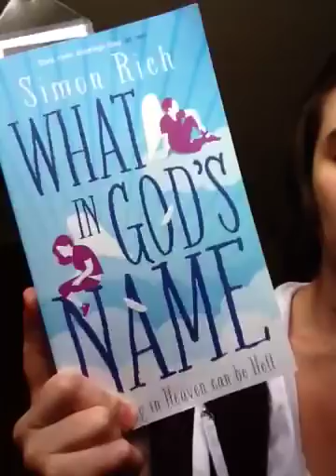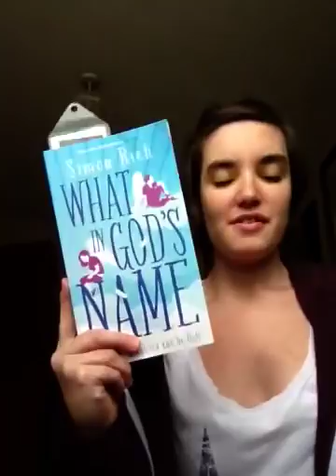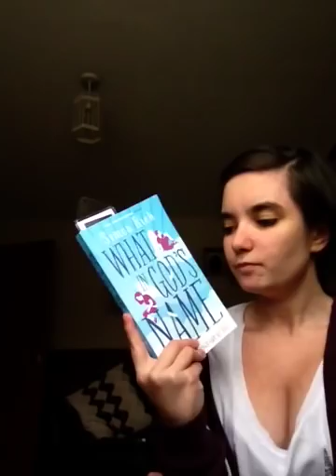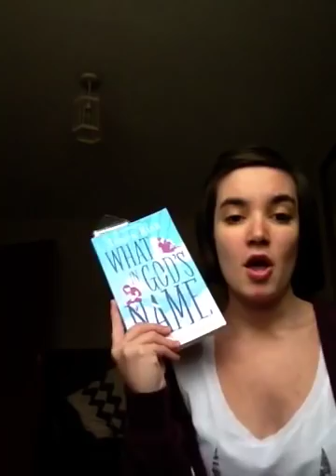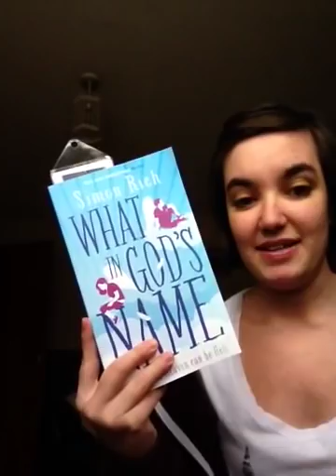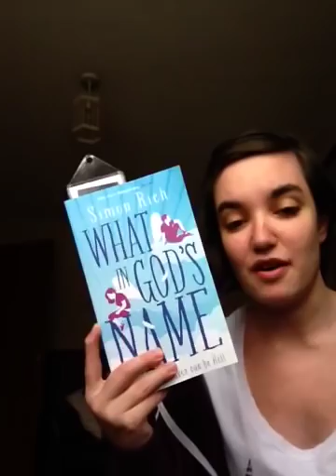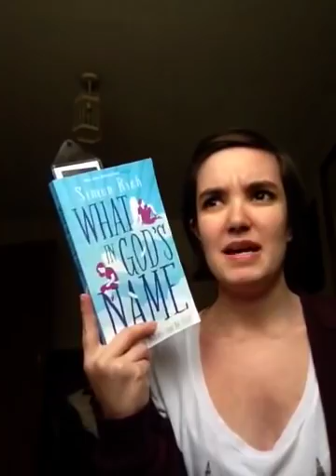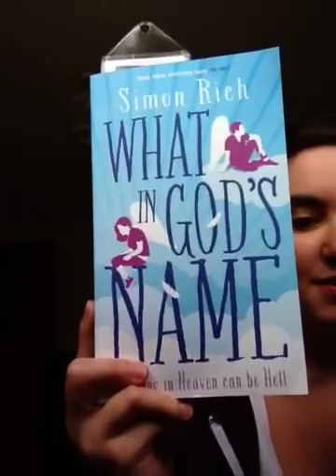What in God's Name - Simon Rich (Review)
4/5
Definitely recommend this book if you're after a light summery read :D

X